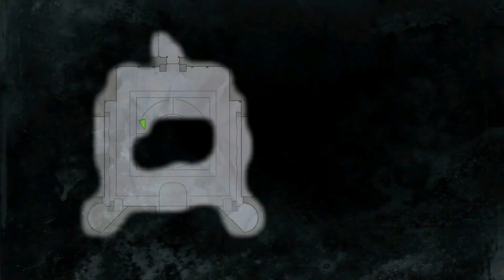Wolfenstein: The New Order. parte 10 || gameplay completa (sem comentários).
Wolfenstein®: The New Order reacende a série que criou o gênero de tiro em primeira pessoa. Desenvolvido pela MachineGames, um estúdio composto por um grupo experiente de desenvolvedores reconhecidos por seu trabalho na criação de jogos baseados em histórias, Wolfenstein oferece uma narrativa de jogo profunda repleta de ação, aventura e combate em primeira pessoa.

Intenso, cinematográfico e renderizado com detalhes impressionantes com o mecanismo id Tech® da id® Software, Wolfenstein envia jogadores por toda a Europa em uma missão pessoal para derrubar a máquina de guerra nazista. Com a ajuda de um pequeno grupo de combatentes da resistência, infiltre-se em suas instalações mais fortemente protegidas, lute contra legiões nazistas de alta tecnologia e assuma o controle de super-armas que conquistaram a terra - e além.